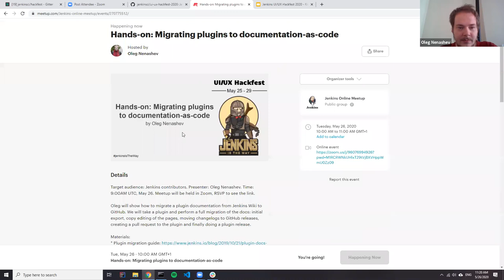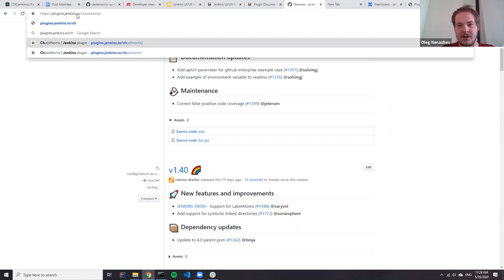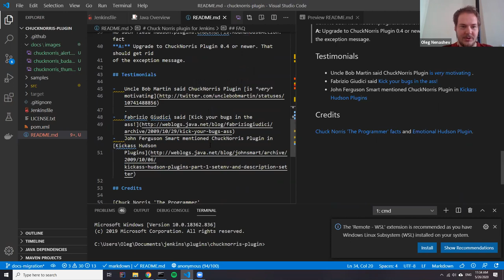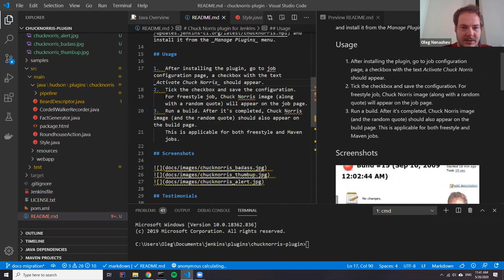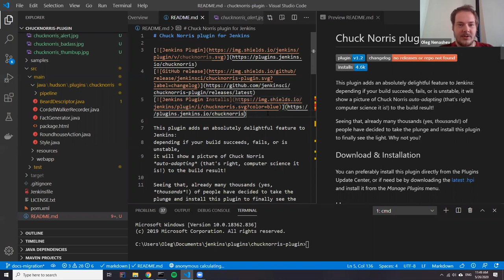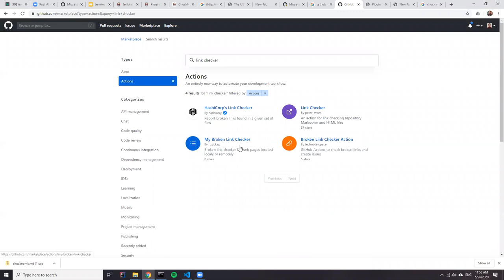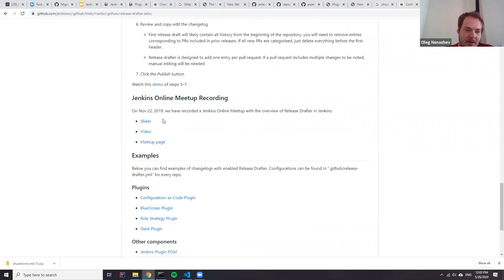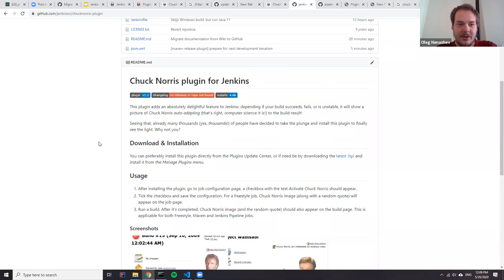Hands-on: Migrating plugins to documentation-as-code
Oleg will show how to migrate a plugin documentation from Jenkins Wiki to GitHub. We will take a plugin and perform a full migration of the docs: initial export, copy editing of the pages, moving changelogs to GitHub releases, creating a pull request to the plugin and finally doing a plugin release.